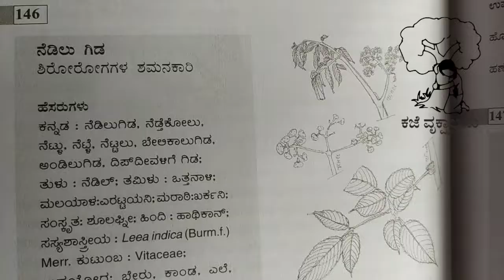Love of Liya sisters towards butterflies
ದಕ್ಷಿಣಕನ್ನಡದಲ್ಲಿ ನೆಡೀಲು ಎಂದು ಕರೆಯಲ್ಪಡುವ ಲೀಯಾ ಇಂಡಿಕಾ ನೆರಳಿನಲ್ಲಿ ಬೆಳೆಯುವ ಒಂದು ಸಾಮಾನ್ಯ ಅರಣ್ಯ ಸಸ್ಯ.  ಇವುಗಳಲ್ಲಿ ಮೂರು ಜಾತಿಗಳು ನಮ್ಮ ಕಜೆ ವೃಕ್ಷಾಲಯದಲ್ಲಿವೆ. ಈ ಲೀಯಾ ಸಹೋದರಿಯರಿಗೆ ಚಿಟ್ಟೆಗಳ ಮೇಲೆ ಬಲು ಪ್ರೇಮ. ಹೂಬಿಟ್ಟಾಗ ಮೂರೂ ಲೀಯಾ ಜಾತಿಗಳು ಚಿಟ್ಟೆ, ಕೀಟಗಳನ್ನು ಬಹುವಾಗಿ ಆಕರ್ಷಿಸುತ್ತವೆ. ನೆಡೀಲಿನ ಅತೀ ಹತ್ತಿರದ ಸಂಬಂಧಿ ಲೀಯಾ ಏಶಿಯಾಟಿಕಾ ನೆಡೀಲಿಗಿಂತ ಹೆಚ್ಚು ಸುಂದರವಾದ ಕೆಂಪು ಎಲೆದಂಟುಗಳನ್ನ್ನು ಹೊಂದಿರುವ ಸಸ್ಯ. ಬೇರೆ ಹಲವು ಸಸ್ಯಗಳ ಹೂಗಳು ದಿನದ ಕೆಲಹೊತ್ತು ಮಾತ್ರ ಕೀಟಗಳನ್ನು ಆಕರ್ಷಿಸಿದರೆ ನೆಡೀಲು ಜಾತಿಗಳಿಗೆ ಇಡೀ ದಿನ ಚಿಟ್ಟೆ, ದುಂಬಿ, ನೊಣಗಳು ಧಾಳಿ ಇಡುತ್ತವೆ. ನೆಡೀಲು ಹೂಬಿಟ್ಟ ಮೇಲೆ ಗಿಡ ಅಳಿದು ಮತ್ತೆ ಗಡ್ಡೆಯಿಂದ ಹುಟ್ಟಿ ಬರುತ್ತದೆ. ಲೀಯಾ ಮಕ್ರೊಫೈಲ ಮತ್ತು ಇಂಡಿಕಾ ಜಾತಿಗಳಲ್ಲಿ ಹೊಸ ಚಿಗುರು ಗಮನಾರ್ಹವಾದ ಹೊದಿಕೆಯಿಂದ ಮುಚ್ಚಿರುತ್ತದೆ. ನೆಡೀಲು ಸಸ್ಯವು ಶೂಲಘ್ನೀ ಎಂಬ ಹೆಸರನ್ನು ಹೊಂದಿದೆಯೆಂದು ಪೂಜ್ಯರಾದ ದಿವಂಗತ ವೆಂಕಟ್ರಾಮ ದೈತೋಟರು ಬರೆದಿದ್ದಾರೆ. ಅಂದರೆ ನೋವುಗಳನ್ನು ನಿವಾರಿಸುತ್ತದೆ ಎಂಬ ಅರ್ಥ. ಉತ್ತರಕ್ರಿಯೆಯ ಸಂದರ್ಭದಲ್ಲಿ, ಬೂದಿಯಿಂದ ಅಸ್ಥಿಸಂಗ್ರಹ ಮಾಡಿಕೊಳ್ಳುವಾಗ ನೆಡೀಲಿನ ಎಲೆಯನ್ನು ಕೈಗೆ ಹಚ್ಚಿಕೊಳ್ಳುವುದು, ಅಸ್ಥಿಸಮಾಧಿಯ ಮೇಲೆ ಇದರದೇ ಚಪ್ಪರ ರಚಿಸುವುದು ವಿಶೇಷವಾಗಿದೆ. ತಮ್ಮ ತೋಟದಲ್ಲಿ ಚಿಟ್ಟೆಕೀಟಗಳು ಸಮೃದ್ಧವಾಗಲಿ ಎಂದು ಬಯಸುವವರು ಅಗತ್ಯವಾಗಿ ಬೆಳೆಸಬೇಕಾದ ಸಸ್ಯ ನೆಡೀಲು. ಧನ್ಯವಾದಗಳು, ನಮಸ್ಕಾರ.